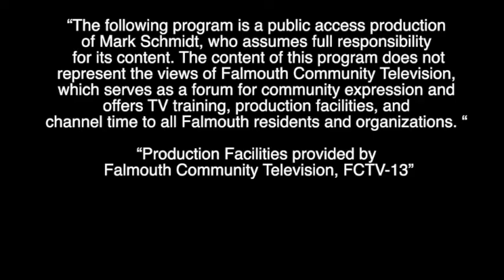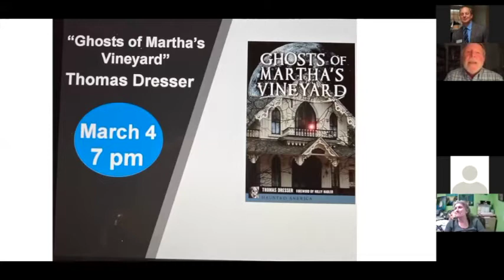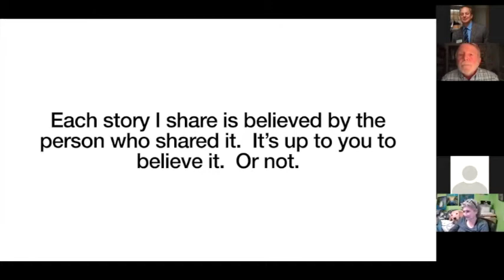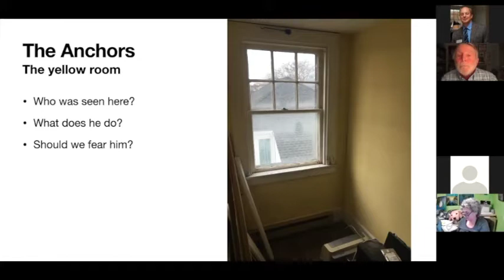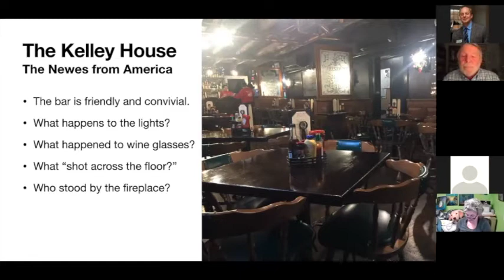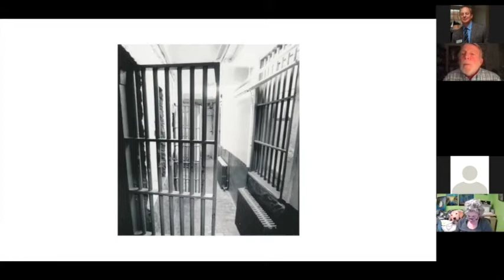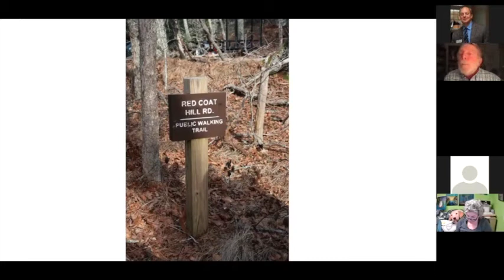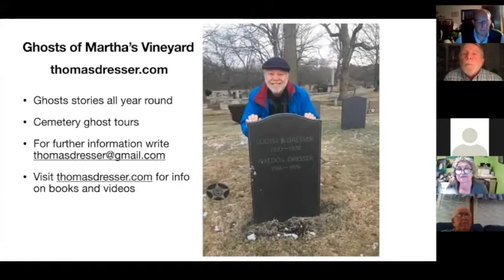Museums on The Green: Ghosts Of Marthas Vineyard by Thomas Dresser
The Ghosts of Martha's Vineyard by Thomas Dresser. Martha's Vineyard has always been known as a charming seaside destination. But on this island, a cautious tour reveals darker tales that lie beneath its familiar exterior. Walk by the House of Correction, where Old Joe patrols the cells in the afterlife. Savor spirits at the Kelley House, where the ghost of the widow of a whaleman rolls Christmas ornaments across the floor and appears by the fireplace. Meander into the Victorian Inn, now The Christopher, where a honeymooning couple was spooked by towels flung on the floor and a rug that wiggled from beneath their four-poster. Local author and historian Thomas Dresser explores haunted happenings from all six island towns, as well as tales of pirates, murder, and the afterlife.